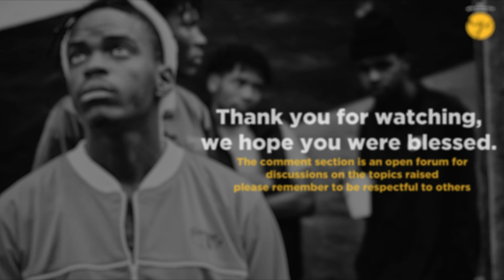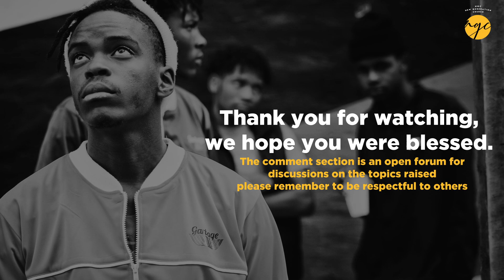Message For The Mandem - Step Up! - Dr. Julius Jamiru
Thank you for joining our online family.

We hope this video has blessed you in some way.